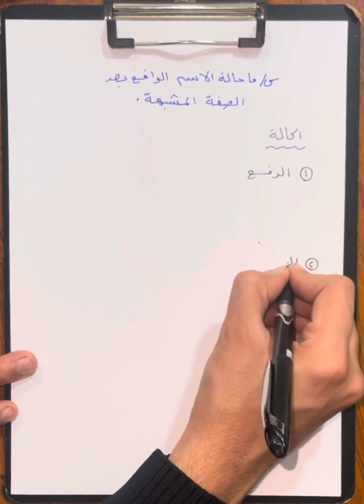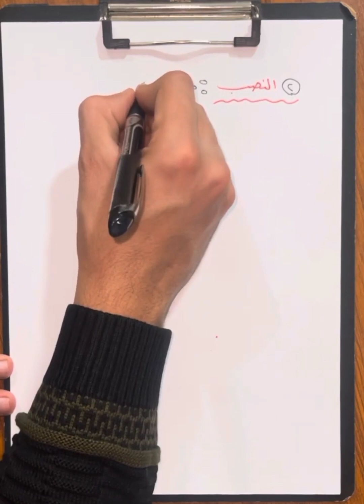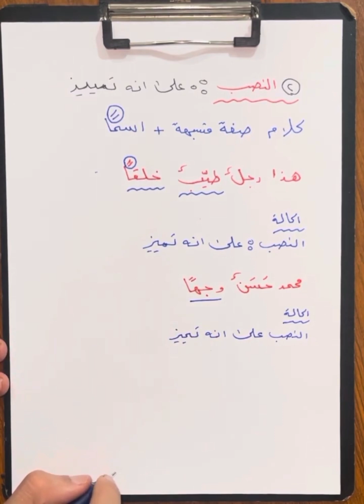اللغة العربية //الثالث المتوسط //القواعد //الصفه المشبهه//تمارين //وزاريات //مرشحات// اثرائيات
قنوات لطلاب الخارجي/الصباحي/جميع المراحل 💯✌